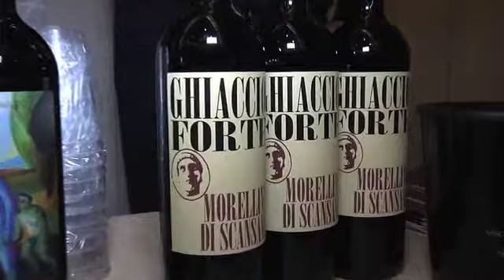God Save The Wine, Vini da Star: Castello Romitorio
Premiato come miglior vino al mondo a Londra, ecco il Brunello di Montalcino del Castello Romitorio a God Save The Wine. (Redazionale)